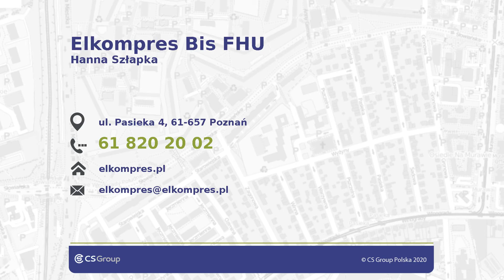Kompresory Poznań Elkompres Bis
Firma Elkompres Bis ma swoją siedzibę w Poznaniu, działalność prowadzimy od 2008 roku. Właścicielką firmy jest Hanna Szłapka.

Specjalizujemy się w sprzedaży i serwisie sprężarek oraz kompresorów. W naszej ofercie znajdą Państwo szeroki wybór urządzeń pneumatycznych różnych marek, w tym osuszacze chłodnicze, linie pneumatyczne oraz adsorpcyjne osuszacze ziębnicze. Oferujemy Państwu również stacje uzdatniania powietrza pozwalające na przygotowanie sprężonego powierza.

Zajmujemy się realizacją przeglądów oraz napraw kompresorów. Oferujemy naprawę kompresorów, sprawnie usuniemy wszelkie awarie.

Nasi Klienci mogą liczyć na profesjonalne doradztwo. Zapraszamy do skorzystania z naszej oferty!